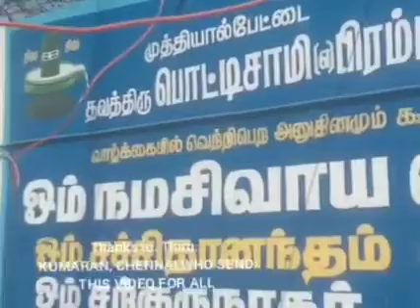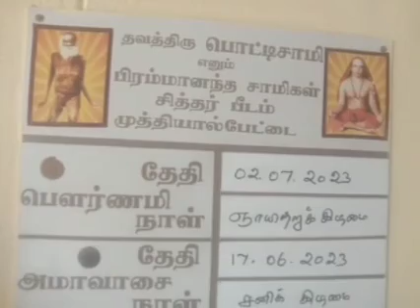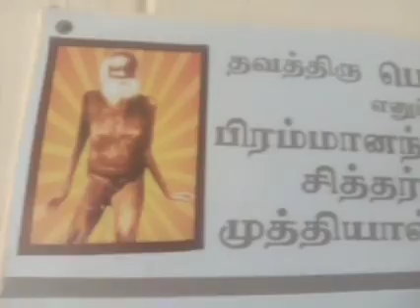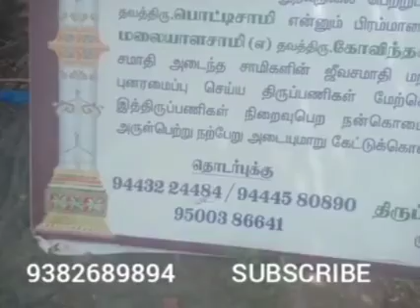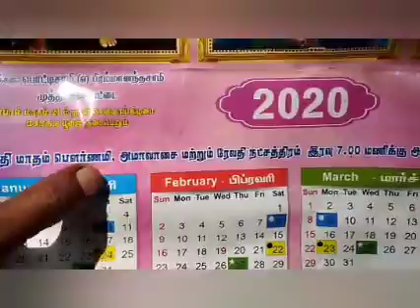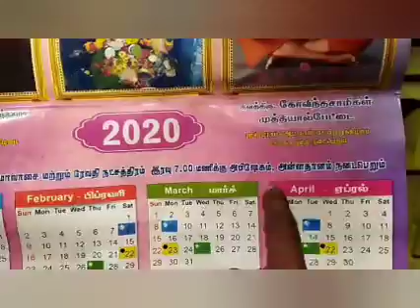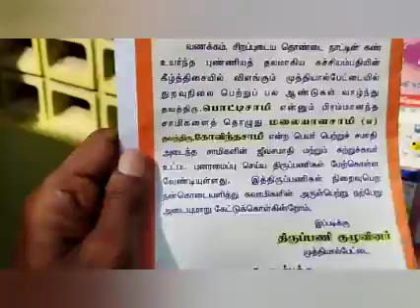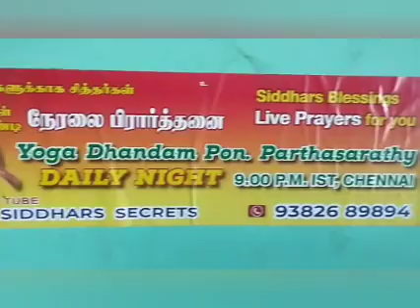6.6.23,GURUPOOJA,70,SIDDHAR GOVINDHA SAMY JEEVASAMDHI, KANCHIPURAM,காஞ்சிபுரம் சித்தர்,YOGADHANDAM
THANKS TO THIRU. KUMARAN WHO SEND THIS VIDEO.